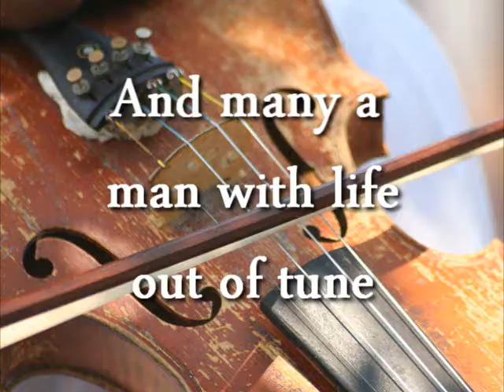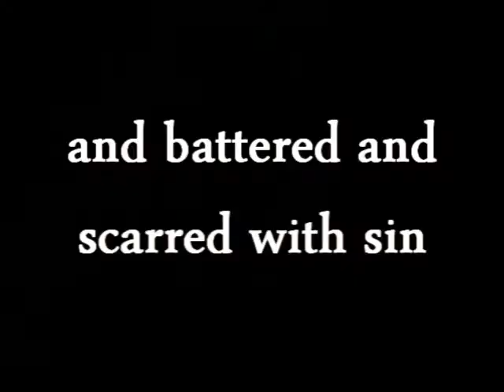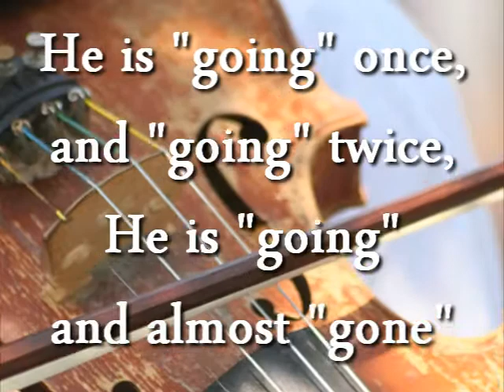The Touch of the Master's Hand